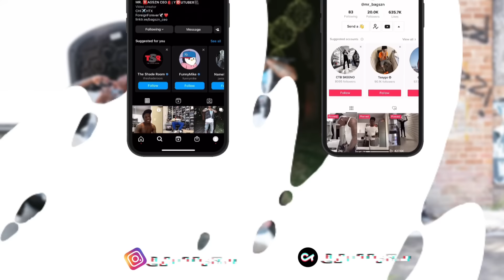Find Your Valentine! | 12 Girls & 12 Guys Houston!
EVRYSZN IS BAGSZN🎒

LETS RUN THIS VIDEO UP🏃🏾‍♂️🚦

AGE:26